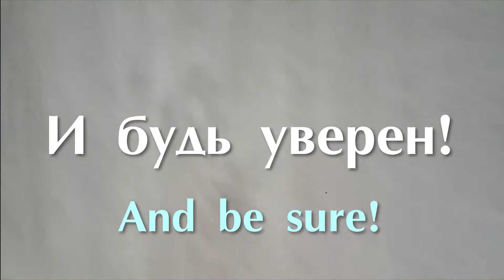When all puppies fell asleep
Whippet puppies. When all puppies fell asleep.